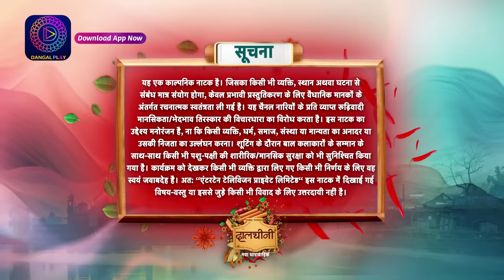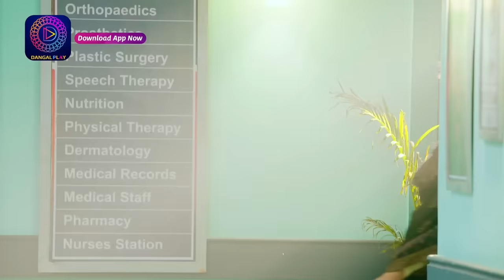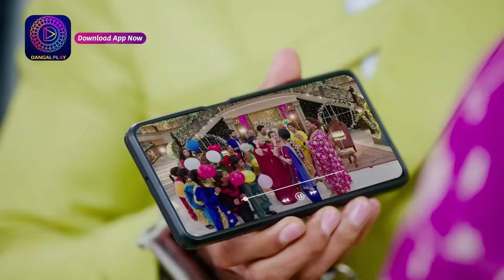Dalchini | New Show | Full Episode 87 | 14 February 2024 | दालचीनी | Dangal TV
You can watch the Dangal TV channel :
Fastway Channel No: 15
Digena Channel No: 117
Zing Channel No: 119
Tata Play: 177
Sun Channel No : 328